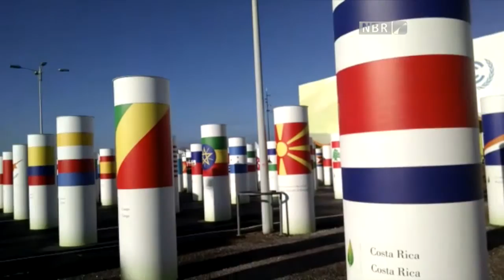Brasil pretende reduzir emissão de gases de efeito estufa em 43%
ESPECIAL WEB - 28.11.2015: A equipe da TV NBR já está no Centro de Exposições Le Bourget, em Paris, onde serão realizadas as atividades da agenda oficial da COP 21. A embaixada brasileira vai ser sede de debates sobre a implantação da meta de redução dos gases de efeito estufa. O Brasil pretende reduzir as emissões em 43% no prazo de 15 anos. As discussões seguem até 11 de dezembro.